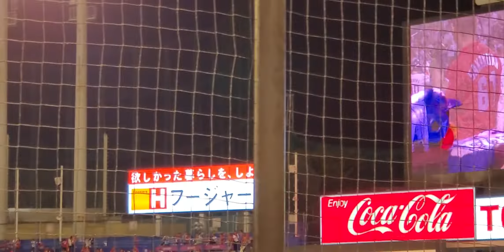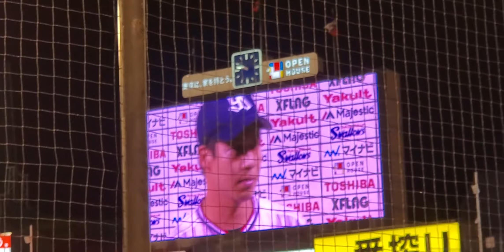【現地試合動画】山田哲人選手 プロ通算200号ホームランの瞬間 2019年9月4日 広島東洋カープ戦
あの感動をもう一度………
ヒーローインタビュー入り。

声がかなり入ってます、ごめんなさい。

動画の最後のほうに村上選手やバレンティン選手のお見送りなども有ります！

プロ野球
山田哲人
ホームラン
つばみ
つば九郎
トルクーヤ